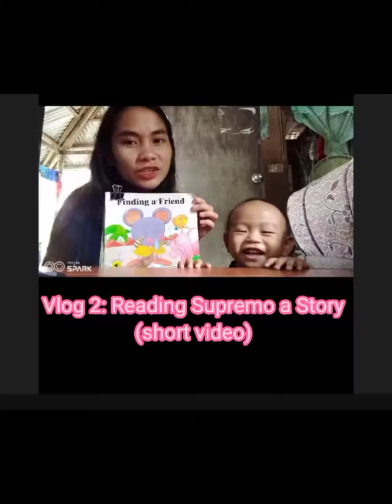Reading with Supremo 💕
Vlog #2 (short video)